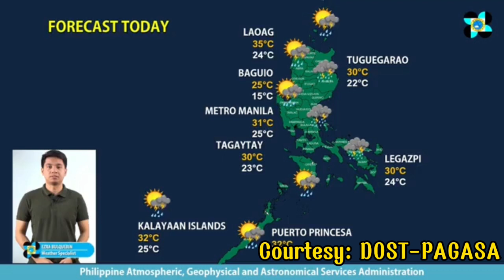ULAT PANAHON NGAYONG UMAGA, MARCH 13, 2022 | LATEST WEATHER FORECAST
Video Title: ULAT PANAHON NGAYONG UMAGA, MARCH 13, 2022 | LATEST WEATHER FORECAST

Credits/Courtesy:
DOST-PAGASA

24-HOUR PUBLIC WEATHER FORECAST
Issued at 4:00 AM, 13 March 2022

SYNOPSIS: Easterlies affecting the country.

Area: Bicol Region, Cagayan, Isabela, Aurora, and Quezon
Weather Condition: Cloudy skies with scattered rainshowers and thunderstorms
Caused By: Easterlies
Impacts: Possible flash floods or landslides due to moderate to at times heavy rains

Area: Metro Manila and the rest of the country
Weather Condition: Partly cloudy to cloudy skies with isolated rainshowers or thunderstorms
Caused By: Easterlies / Localized Thunderstorm
Impacts: Possible flash floods or landslides during severe thunderstorms

Area: The northern and eastern sections of Luzon
Wind Speed: Moderate to Strong
Wind Direction: East
Coastal Waters: Moderate to Rough / (1.2 to 3.1 meters)

Area: The rest of the country
Wind Speed: Light to Moderate
Wind Direction: East to Northeast
Coastal Waters: Slight to Moderate / (0.6 to 2.5 meters)

Extremes of Temperature and Relative Humidity for The 24-hour Period Ending 8:00 PM YESTERDAY

Maximum Temperature: 32.7 °C... 12:00 PM

Minumum Relative Humidity: 52 % ... 12:00 PM

Low Tide TODAY: 3:00AM ... -0.1
High Tide TODAY: 5:48PM ... 0.87

sunrise today: 6:06 AM
sunset today: 6:06 PM
moonrise today: 1:47 PM
moonset today: 2:21 AM
illumination today: 78%